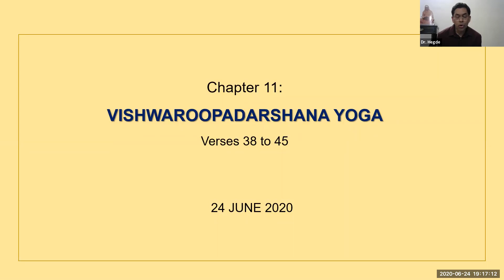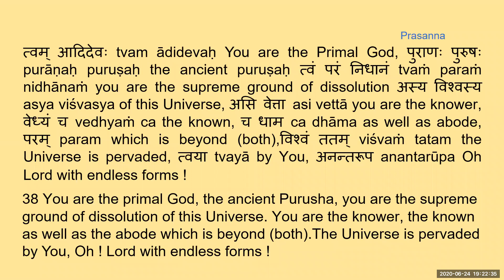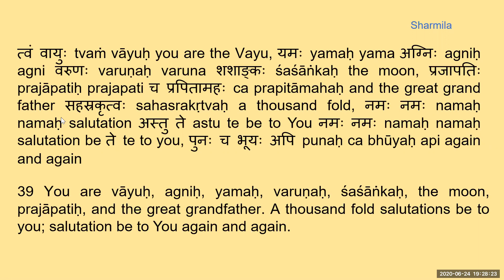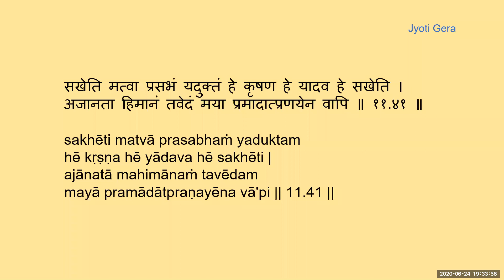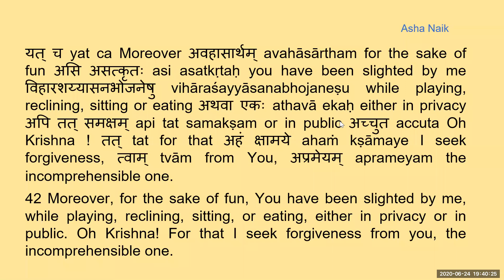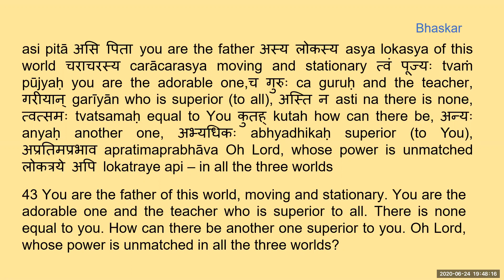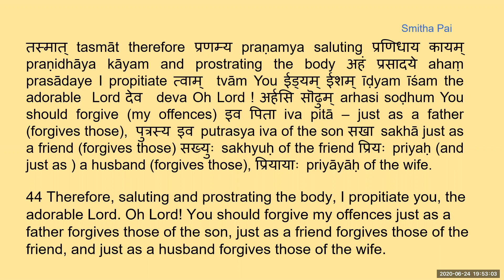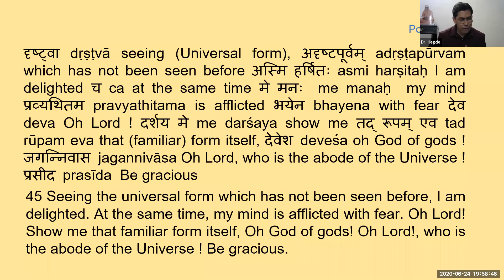Bhagwad Gita - Chapter 11 - Verse 38 - 45